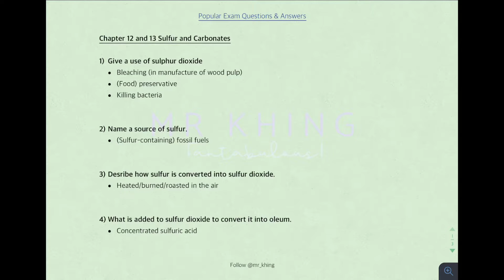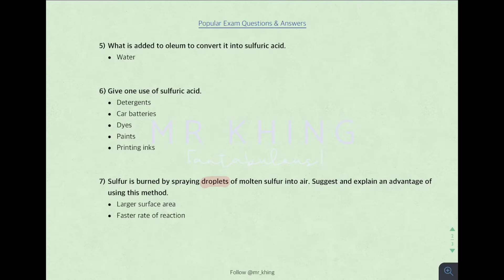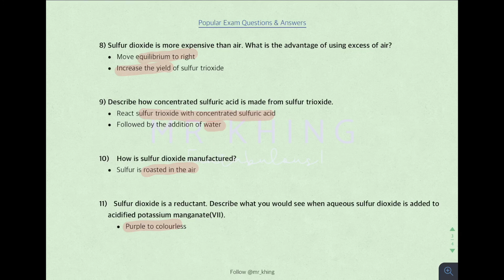[EXAM TIPS IGCSE 0620 Chemistry Paper 4] Sulfur & Carbonate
EXAM TIPS! This video is about some examples of popular exam questions and answers. During the exam, marks are always given based on the key words. Therefore, answering technique is very important. And here comes this video with a helping hand. Definitely A* Chemistry tips.

To have a better understanding, you may refer to the revision videos below: